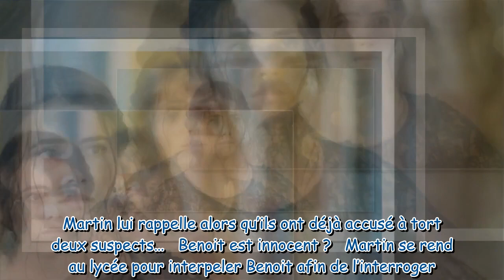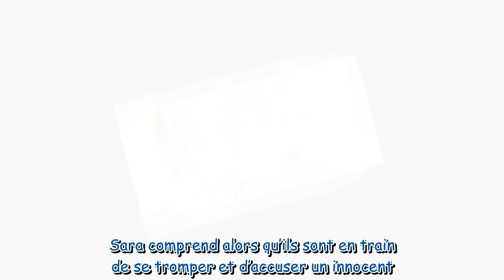Demain Nous Appartient en avance du mardi 28 mars 2023 sur TF1… Charlie joue avec le feu, Benoit est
Nouveautés Télé: Merci beaucoup d'avoir regardé!

Demain Nous Appartient en avance du mardi 28 mars 2023 sur TF1… Charlie joue avec le feu, Benoit est arrêté par Martin !